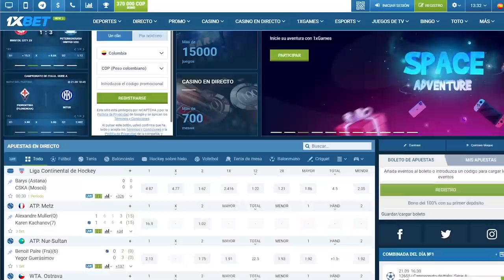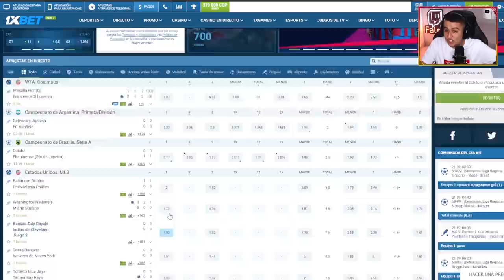¡PATRULLAS DE POLICIA PERSIGUEN A OSCAR PARA SU CAPTURA! | GTA V ROLEPLAY #180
🚩AMIGOS AQUÍ PUEDEN OBTENER SU BONO:
código: FALEXHD
¡Empieza a ganar ahora mismo con 1xBET!

💻 COMPONENTES DE MI PC:
Board: ASUS ROG STRIX Z390-H GAMING
Procesador:  Intel® Core™ i7-9700K
GPU: ASUS ROG STRIX RTX2070S A8G GAMING
Disipador: NZXT Kraken M22
SSD: SAMSING 970 EVO Plus
DD: Segate Barracuda 3TB
Fuente: Thermaltake Smart Pro RGB 750W Bronce
RAM: 16 GB HyperX Predator DDR4 RGB 3200 Mhz
Gabinete: CORSAIR iCUE 220T RGB